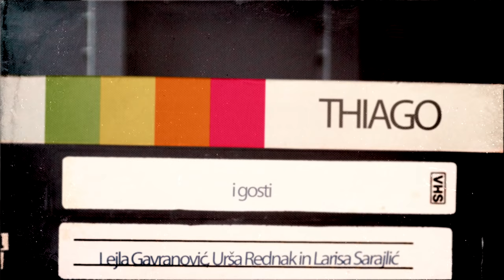THIAGO & LEYLA - LOLLYPOP (prod. by Rale)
Thiago & Leyla - lollypop

👉 Uključi 🔔 za obaveštenja o novom sadržaju!
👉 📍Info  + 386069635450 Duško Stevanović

Muzika: Thiago Bebo
Tekst: Saša Janjić Thiago, Lejla Gavranović Leyla
Aranžman: Luka Radaković Rale
Mix i Master: Luka Radaković Rale,  Luka Radojlović Rodah

Video produkcija : Kugar films
Scenarij : Saša Janjić Thiago
Režija: Goran Kužet
Direktor fotografije: Peter Žagar
Kamera: Peter Žagar
Montaža I kolor korekcija: Goran Kužet